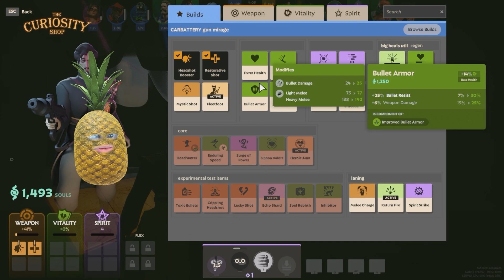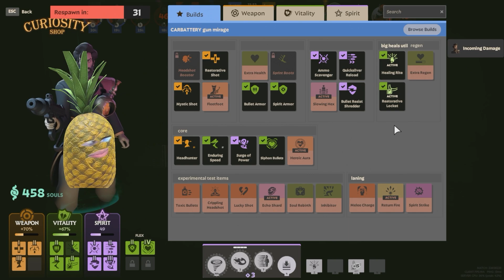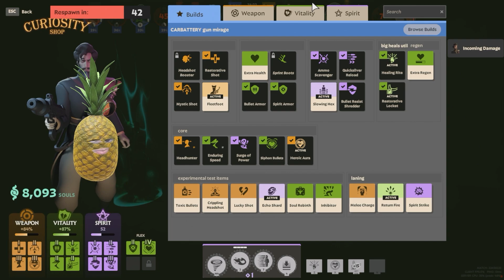Pinest Apple in Deadlock Plays: Mirage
First time playing some characters in Deadlock!